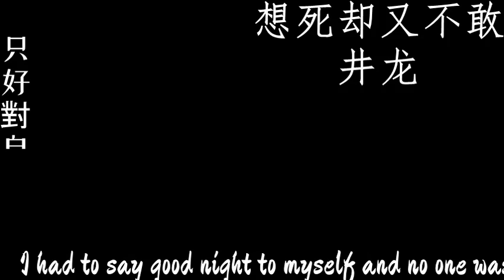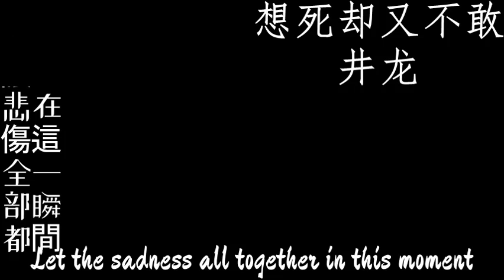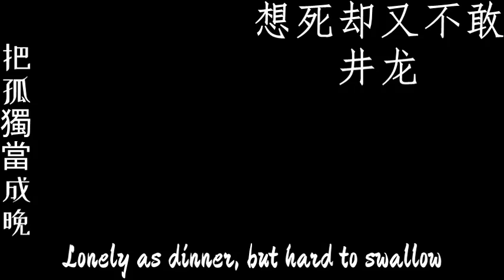Jing Long - 想死却又不敢 Xiang Si Que You Bu Gan Lyrics Chi/Eng